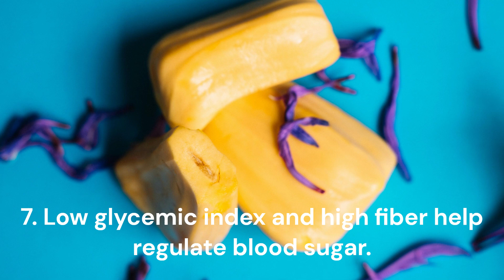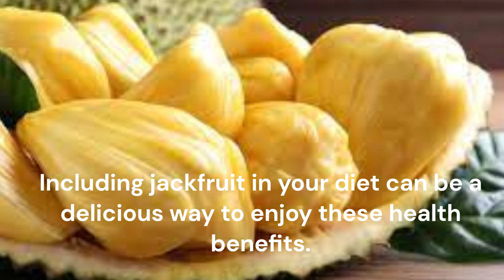Top Reasons to Include Jackfruit in Your Diet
Jackfruit, often hailed as a tropical superfruit, is not only a delicious addition to your diet but also a powerhouse of nutrients and health benefits. Native to Southeast Asia, this large, spiky fruit is celebrated for its unique texture and sweet flavor. Beyond its culinary versatility, jackfruit is packed with vitamins, minerals, and antioxidants that support overall well-being. Whether you enjoy it raw, cooked, or as a meat substitute, incorporating jackfruit into your meals can provide a multitude of health advantages that are sure to enhance your diet.